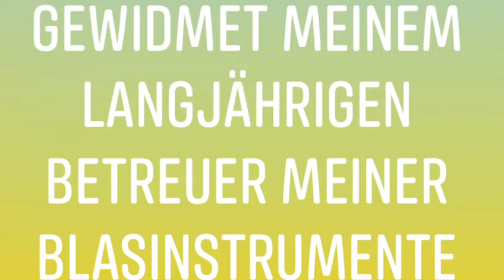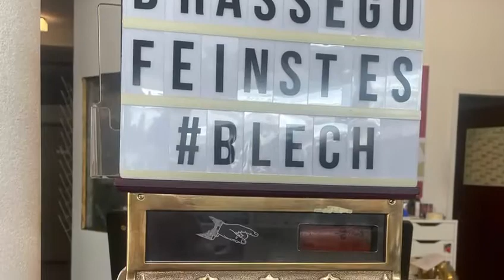Die Veger Polka komponiert und Arrangiert von Gerhard Luidold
Video von Gerhard Luidold